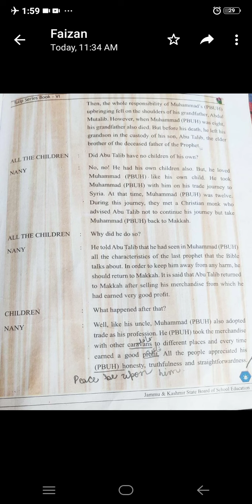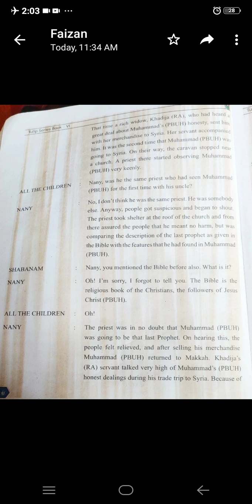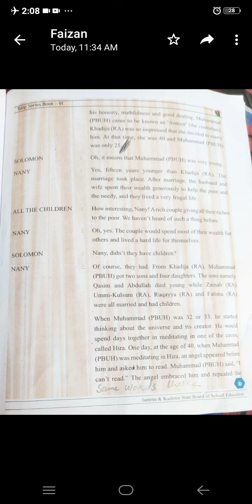6th class English Topic Prophet Muhammad (PBUH) PART 2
Mtr Nasreen Koser
GMS chitterkote
Zone Chamkote